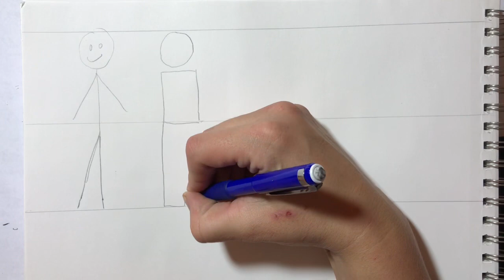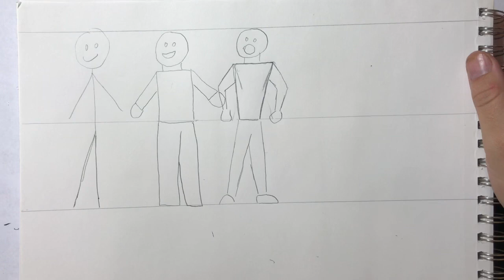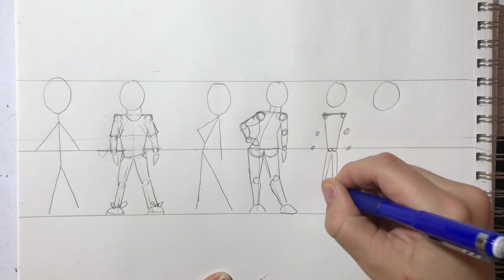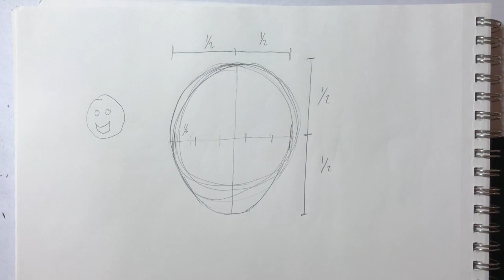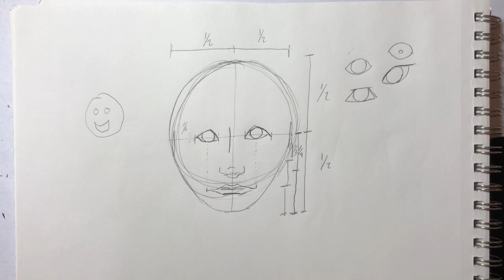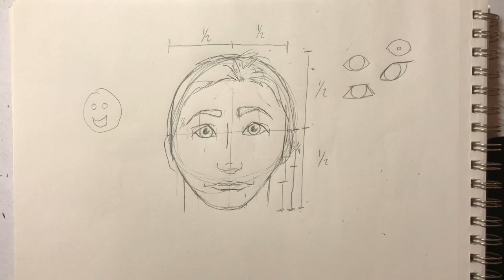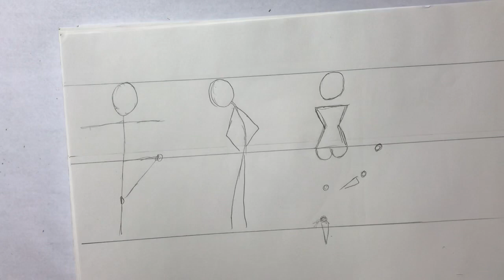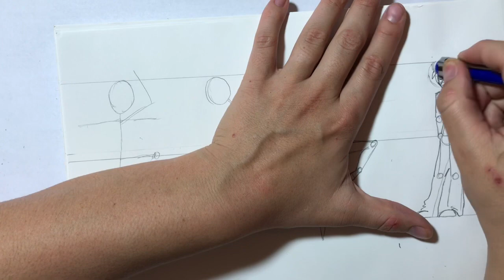How to: Transform STICK MAN into Human Figure! - Drawing Tutorial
Put a little meat on your stick figures bones!